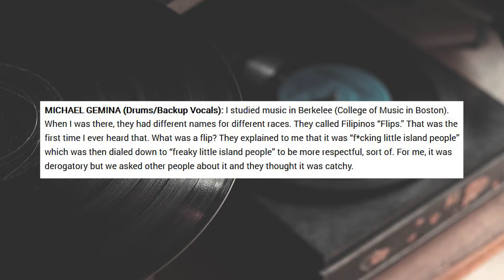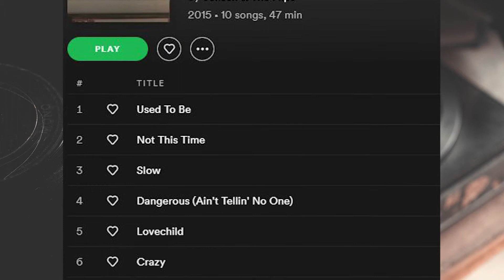Honeymoon (2015) - Jensen and the Flips - Album Review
Honeymoon is the debut album of Jensen and the Flips.

MUSIC
Take It Easy by Bad Snacks